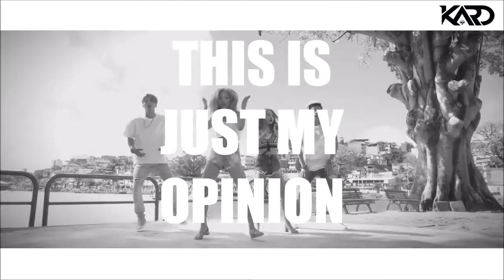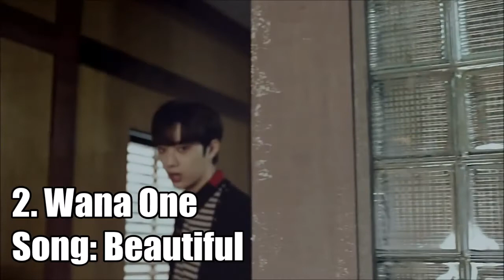Top 20 Group Debuts 2017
There have been a lot of really great debuts this year.It was hard to choose who to put on this list.